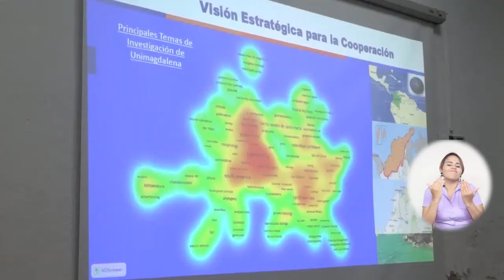BA039_GOBIERNO DEPARTAMENTAL DESTACA GRANDES LOGROS DE UNIMAGDALENA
En Sala de Juntas del Claustro San Juan Nepomuceno se llevó a cabo la primera sesión del Consejo Superior de la Universidad del Magdalena vigencia 2020, en donde los consejeros escucharon de primera mano los numerosos avances que ha tenido la Institución en los últimos años, ponderando así la excelencia en la Ruta de Re-Acreditación Institucional, así mismo se dio la aprobación histórica de la creación de la ‘Beca Sierra Nevada’.